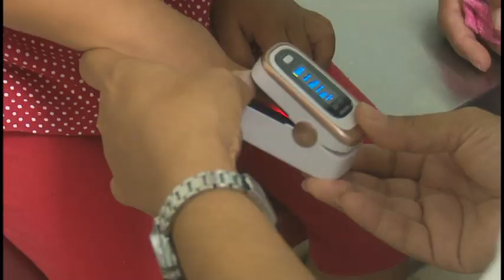Consulta Provincial de Riesgo de Pediatría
La consulta provincial de riesgo de pediatría del
Hospital infantil General Luis Ángel Milanés, de Bayamo, posee un equipo
multidisciplinario que atiende infantes con diversas patologías  que exigen un seguimiento para asegurar
calidad de vida. El principal objetivo de esta consulta es detectar a tipo los
diferentes tipos de alteraciones que afectan el buen desarrollo de los niños.